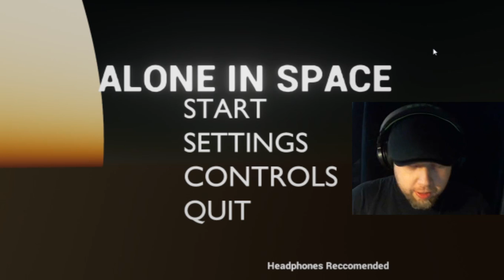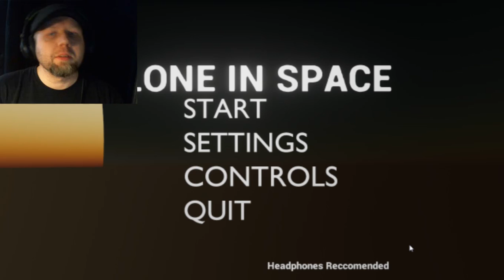Alone in Space - Stalked By Monsters! (GREAT ATMOSPHERE)